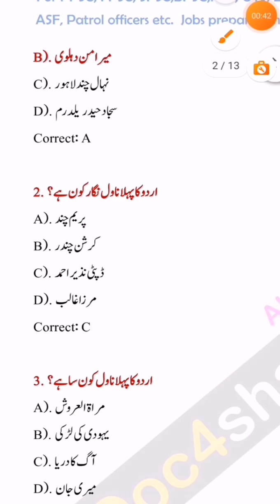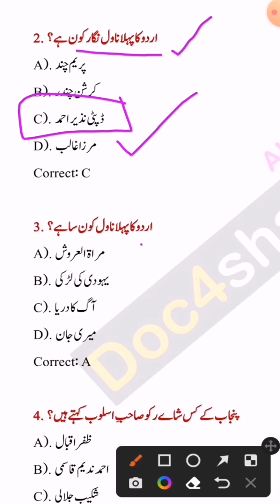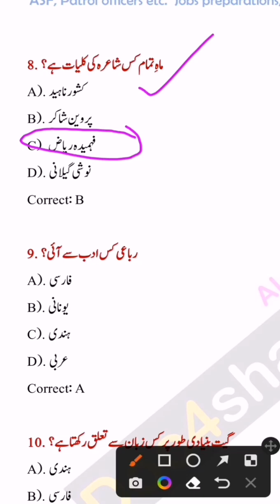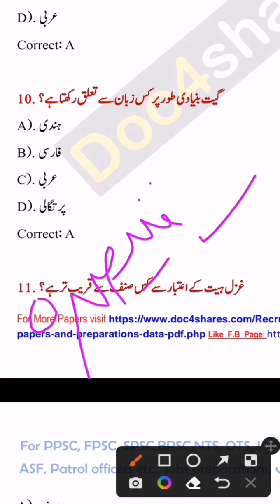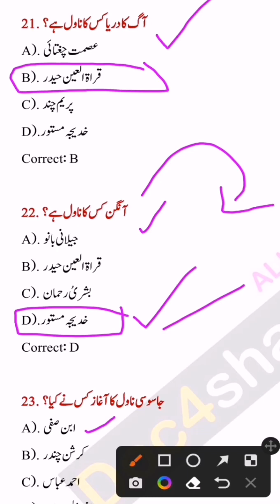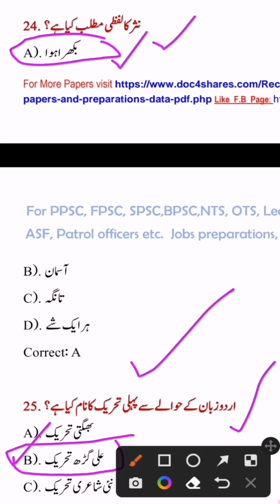Asi written test preparation 2023|ASI written test Question 2023 |ASI gilgit Baltistan written test